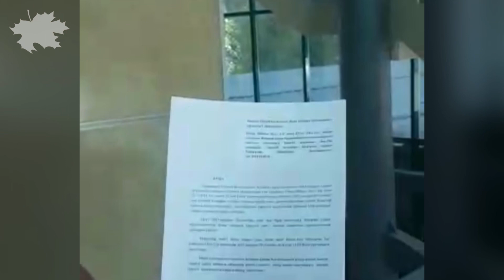Жапаровдун адвокаты: Садыр Жапаров атасын акыркы сапарга узатышы керек